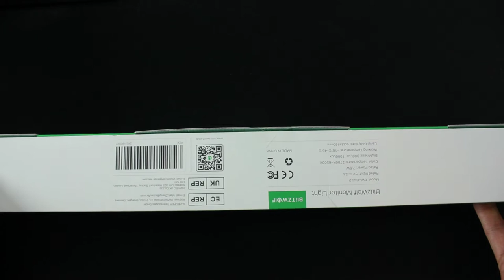Świetna Lampka RGB na Monitor od BlitzWolf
Wpadła mi w ręce świetna lapmka zakładana na monitor i postanowiłem podzielić się z wami jak ona działa i czy warto ją kupić.

🎮 Mój sprzęt:
* Lenovo Legion 5
* LG 24GM77